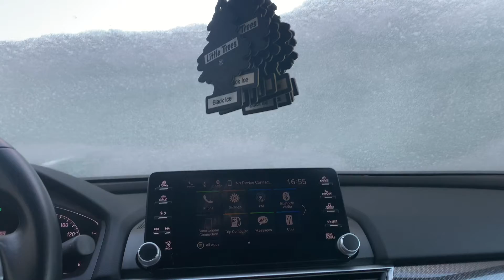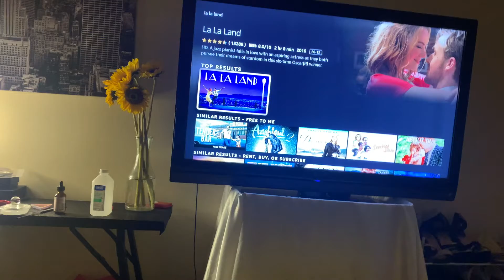22VLOG #1 TODAY WAS A GOOD DAY!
Hey Creators! Its Rheanna also known as Ree Created! This is my first vlog of 2022 and I'm excited to open up and show you a little about me in a day and some of the things I like to do. These videos in 2022 are definitely more intimate because I owe it to you all and all my new subscribers!